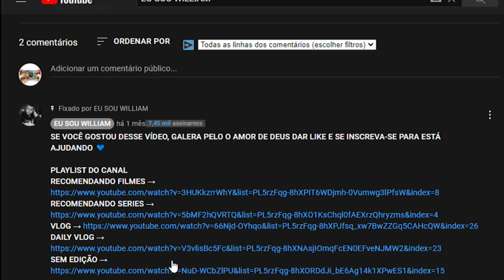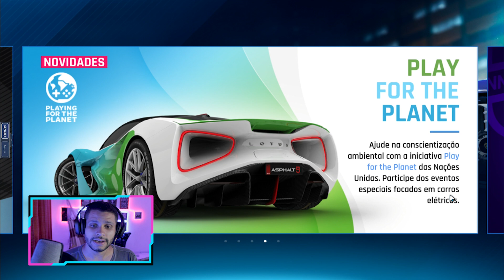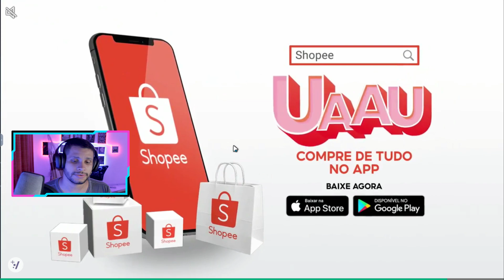ASPHALT 9 LEGENDS - SAIU A NOVA TEMPORADA RAGING BULL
00:00 inscreva-se
00:25 segue no instagram: @jogacomwilliam

ASPHALT 9 LEGENDS - O INÍCIO DE GAMEPLAY (PT-BR)
Asphalt 9: Legends (2021) - Gameplay (PC UHD) [4K60FPS]
ESTOU VICIADO NESSE JOGO! ASPHALT 9 LEGENDS - (O JOGO DE CORRIDA MAIS DIVERTIDO DE CELULAR)
QUE CARRO LINDO! - O MELHOR CARRO CLASSE D??!! - ASPHALT 9 Legends
CONSEGUI O JOGO MAIS REALISTA DE CARROS PARA CELULAR ANDROID! ASPHALT 9 LEGENDS
MELHORES gráficos de jogo de CELULAR de TODOS os TEMPOS? - Asphalt 9
COMO NÃO DIRIGIR UM CARRO
COMO CONSEGUIR DIAGRAMAS MUITO RÁPIDO NO ASPHALT 9!
ASPHALT 9 LEGENDS - NOOB VS PRO VS ALIEN VS GOD PT - 9
CORRIDA DE BMW Z4 no CELULAR!!! - Asphalt 9
QUE LAMBORGHINI É ESSA?? - ASPHALT 9 LEGENDS
Finalmente JOGUEI com o CARRO da LEGO no Asphalt 9: Legends!
ASPHALT 9 LEGENDS - NOOB VS PRO VS WHALE VS ALIEN PT - 11
ASPHALT 9 LEGENDS - NOOB VS PRO VS ALIEN VS WHALE PT - 10
ASPHALT 9 LEGENDS - NOOB VS PRO VS ALIEN VS GOD PT - 8
GASTEI 4000 FICHAS EM BUSCA DO MAZDA FURAI - ASPHALT 9 LEGENDS
Asphalt 9: Qual câmera você usa?